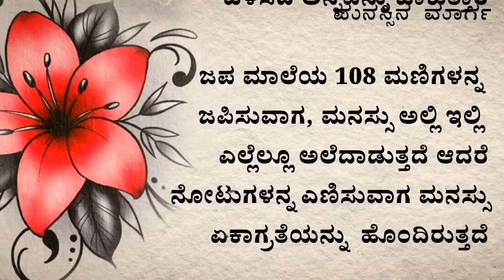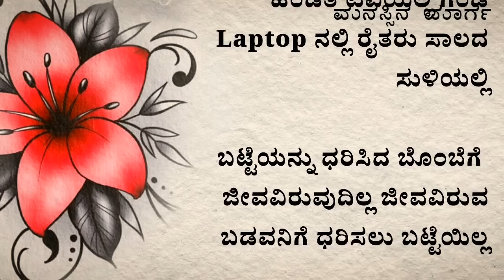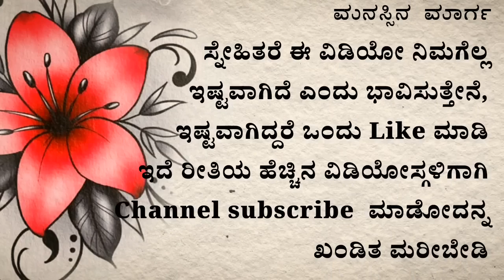useful information in kannada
useful information in kannada motivation lessonablestory usefulinformationkannada | manasina marga

Manasina marga
tayiya kathe
mother story
story kaannadadalli
health
healthy
kannadastorynew
Kannada story
kathegalu kannada
kathegalu
rules of good health good health habits
moral story
emotional story
emotional story
moral story in kannada
Entertainment videos
heart touching story
kannada stories
moral quotes
trending quotes
trending story
motivational line
inspiration video
successful life kannada
inspirational quotes
best life quotes
motivational quotes
motivation quotes
motivational story
lessonable story
lessonable story in kannadab
meaningful story
ಪಾಠದ ಕಥೆಗಳು
ಪಾಠದ ಕಥೆ
ಕನ್ನಡ ಕಥೆಗಳು
ಕಥೆಗಳು
ಕಲಿಕೆಯ ಕಥೆಗಳು
ನೀತಿ ಕಥೆಗಳು
ಮನಸ್ಸಿನ ಮಾರ್ಗ